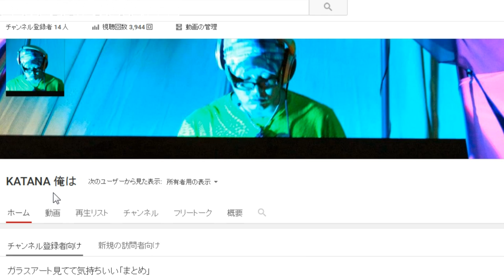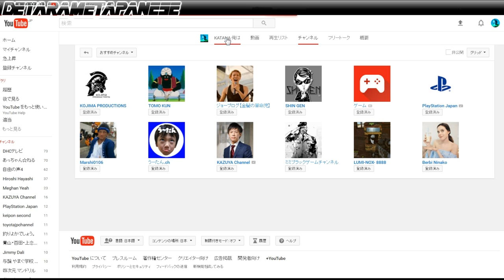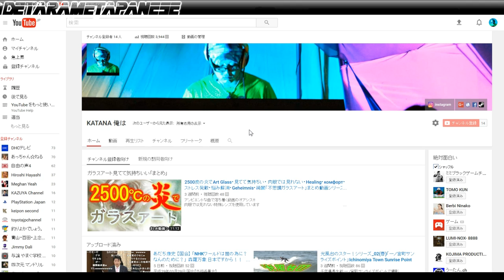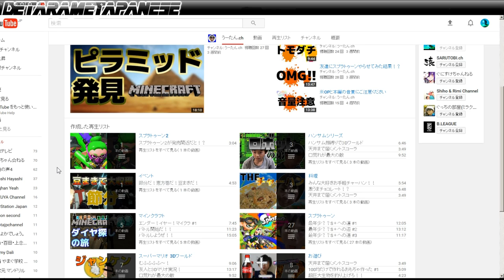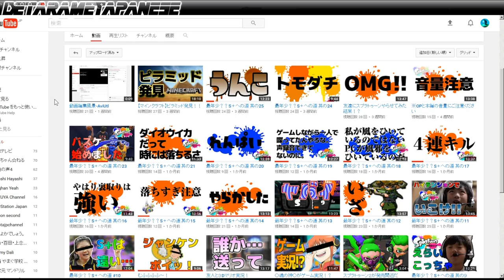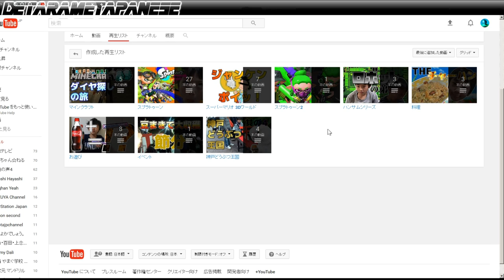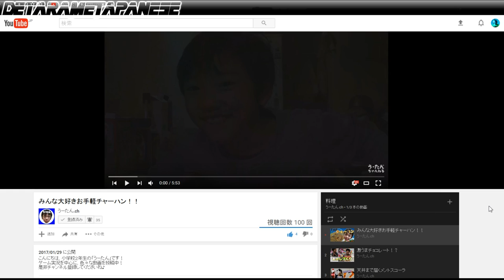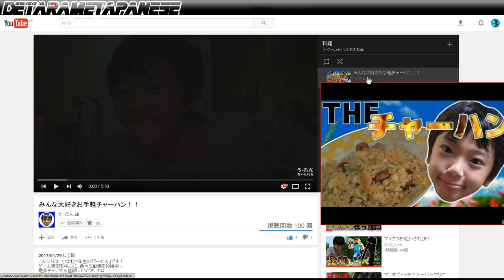youtubeの見かたを嚙み嚙みで勝手に簡単説明 パート①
自分なりに簡単に説明していきます。
パート②はコチラ

（うーたん.ch様から許可を得てチャンネルを使わせて頂いています）